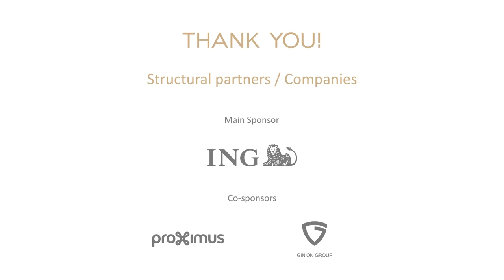Music Chapel Open Lab - Public Masterclass with Gary Hoffman & Christine J. Lee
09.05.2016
Public Masterclass @Queen Elisabeth Music Chapel
Master in Residence: Gary Hoffman
Cello Department

This Masterclass is given by Gary Hoffman, Master in residence

Soloist in residence: Jeong (Christine) Hyoun Lee

Lors des rendez-vous MuCH Open Lab, le public est invité à découvrir le laboratoire de la Chapelle Musicale, et à assister au développement des musiciens en résidence, à la source même de leur apprentissage. Avec des maîtres en résidence, ou invités, ces MuCH open labs sont des moments de transmission et de partage.

Haas Teichen Studio
Produced by Music Chapel
Film by Wash Productions